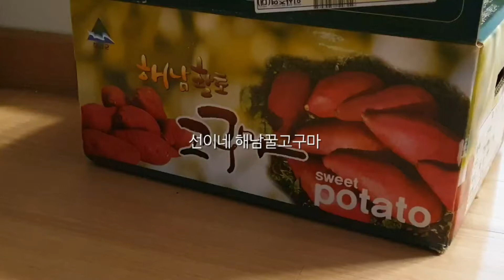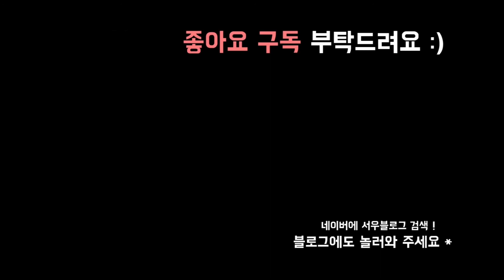에어프라이어 군고구마 만들기 어렵지 않아요. 왕초보 요리 레시피 [서우블로그 VLOG]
에어프라이어로 만든 군고구마 만들기!
요리 왕초보도 쉽게 만들 수 있어요 ♥

달달하면서 맛있기로 유명한 선이네해남고구마에서 주문했는데
진짜 맛있더라구요.. 부드러우면서도 꿀맛 !!

구매처는 서우블로그 참고해주세요 :-)